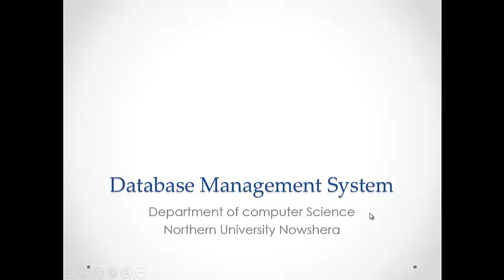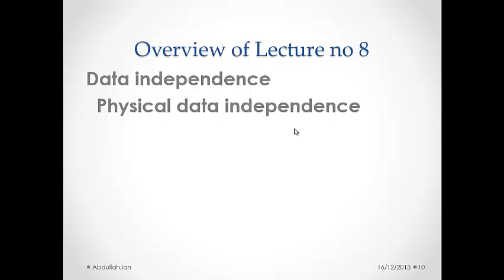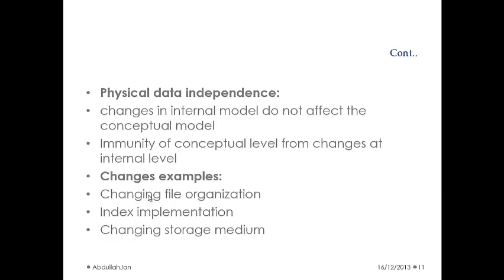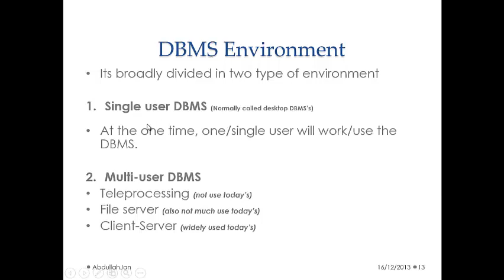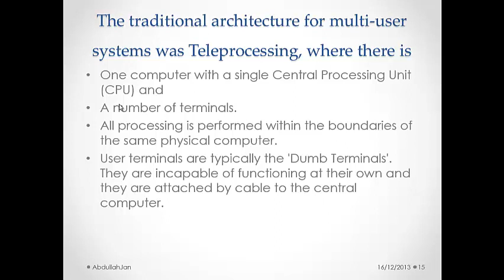Database Systems lecture no 8 || Lecture in Urdu/Hindi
Physical Data Independence